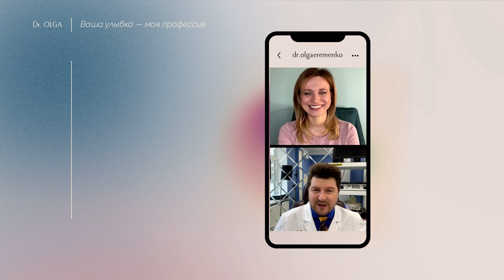изменение и потеря обоняния при COVID 19.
Прямой эфир из Instagram на тему «Как действовать после потери обоняния после перенесенного covid 19».
У меня в гостях доктор медицинских наук, врач-оториноларинголог, президент Российской общественной академии голоса, любимый врач-фониатр знаменитых оперных и эстрадных певцов - Лев Рудин.

Наша задача - создавать полезный контент для вашей комфортной и долгой жизни😁❤️